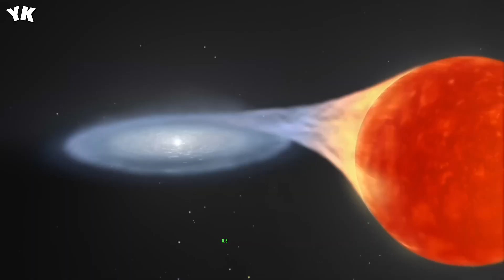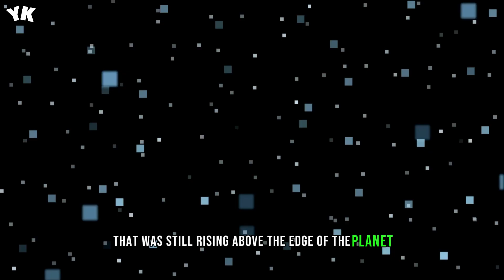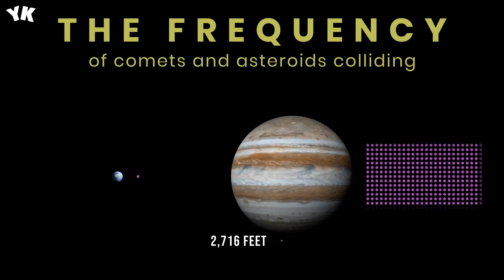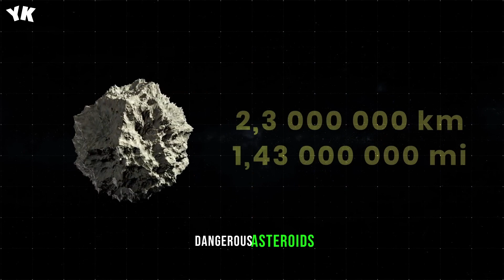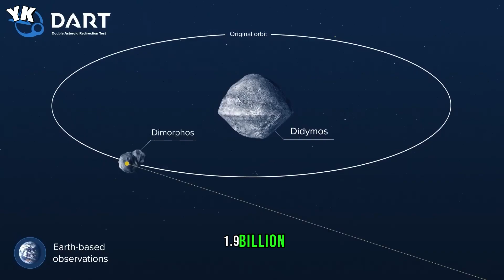NASA Detected The Bigest Explosion In The Solar System - You Know